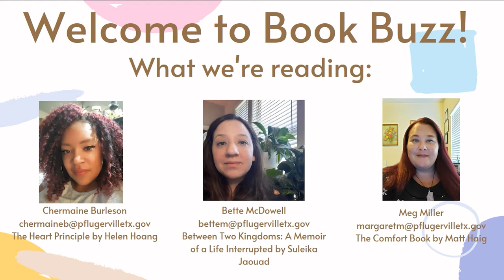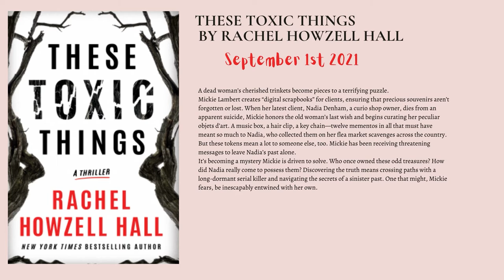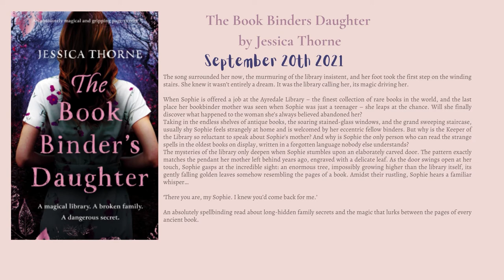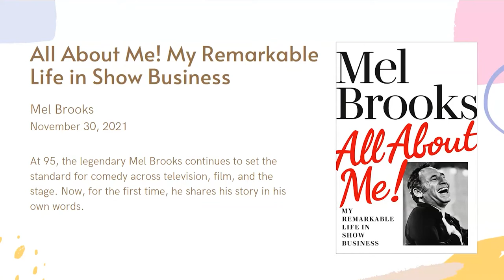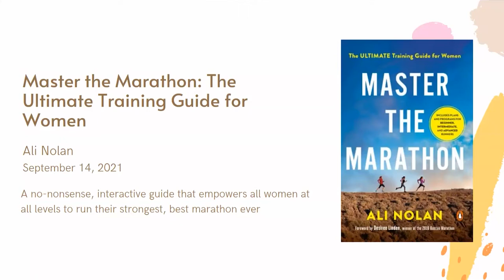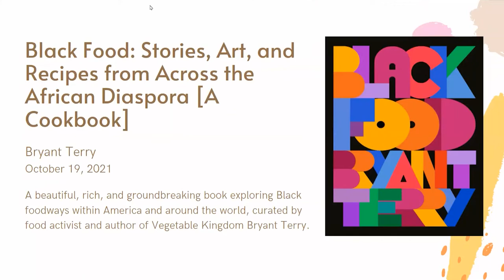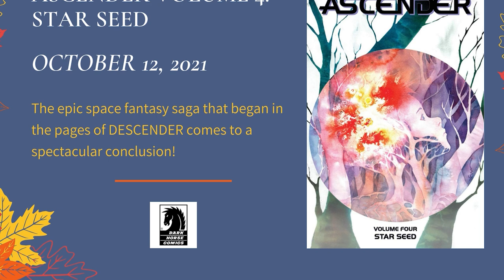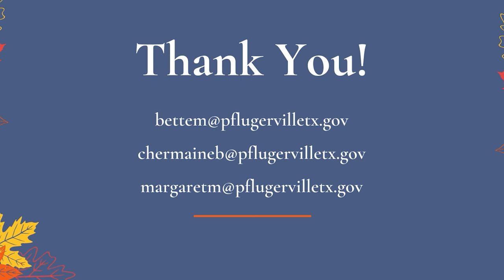Virtual Book Buzz - 09/30/21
Librarians Chermaine, Bette, and Meg will update you on new and upcoming adult fiction, non-fiction, and graphic novels.